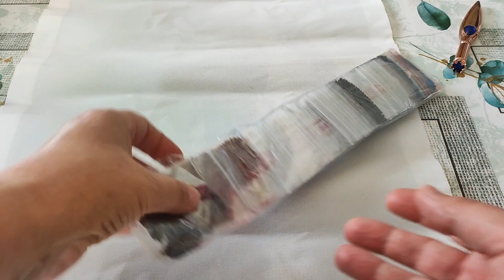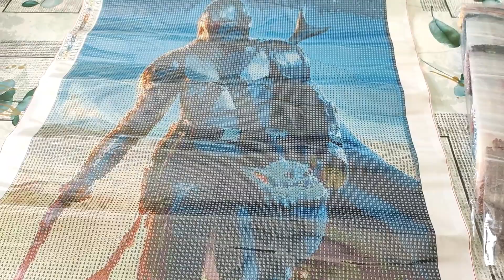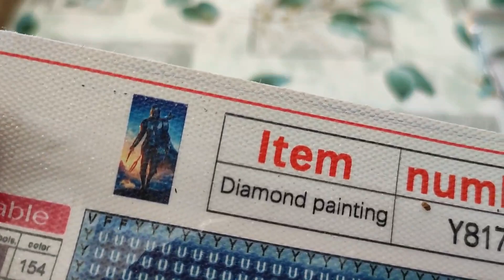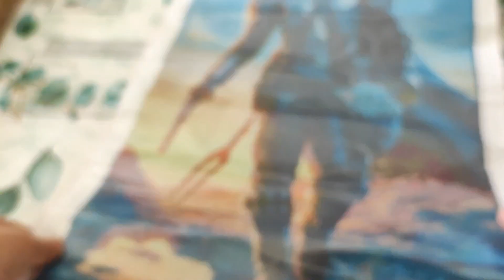paintsomeway déballage #4 jackiesdiamonds 😘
Je choisi ces produits